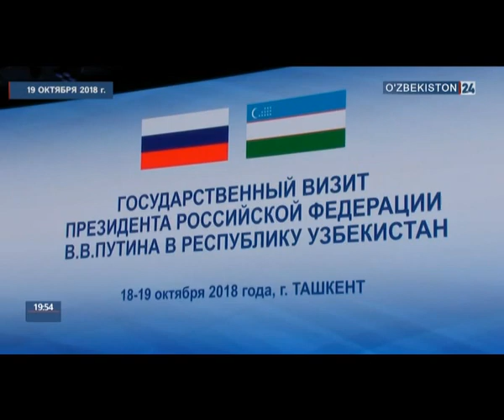Итоги государственного визита в Узбекистан Президента России (O‘zbekiston 24, 21.10.2018г.)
По приглашению Президента Республики Узбекистан Шавката Мирзиёева Президент Российской Федерации Владимир Путин посетил нашу страну с государственным визитом. Основные мероприятия визита состоялись 19 октября 2018 года.